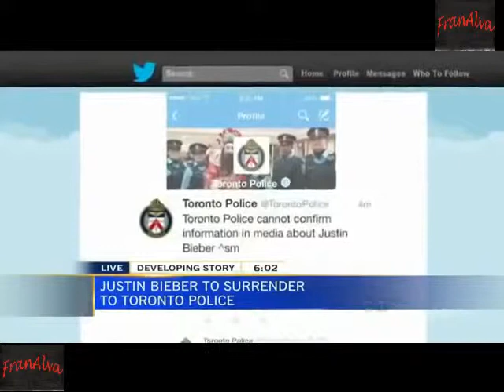Justin Bieber Charged With Assault, Justin Bieber Turns Himself In For Assault On Limo Driver, TONIG